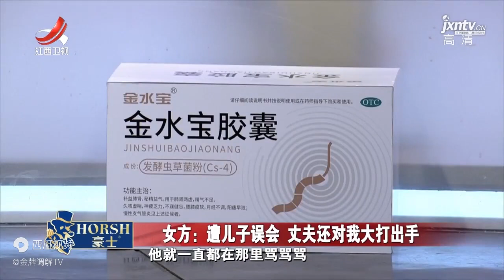《金牌调解》精彩看点：问两句话妻子没回 丈夫打得她遍体鳞伤 ：过不了你就滚